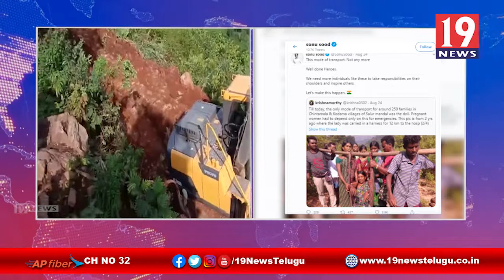విజయనగరంలో గిరిజనులు వారి రోడ్డుకు వారే దాతలు -విజయనగరం జిల్లా